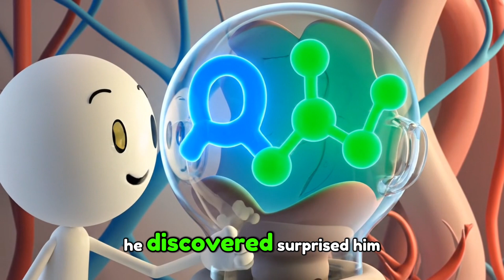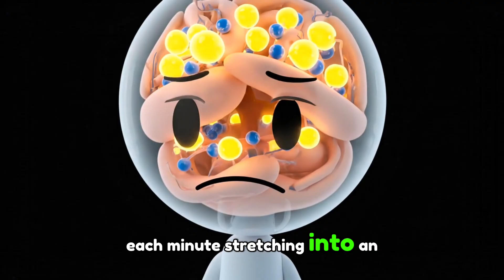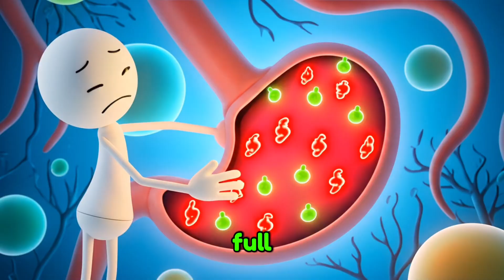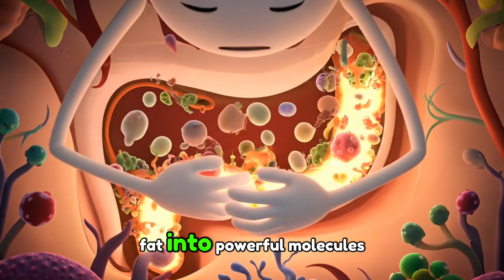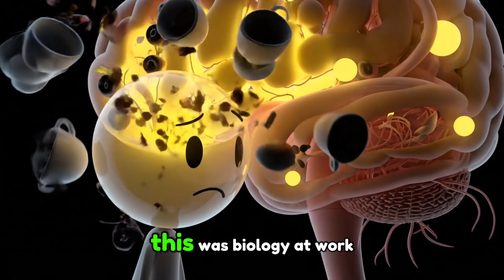What Happens to Your Body When You Start Intermittent Fasting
Intermittent fasting is one of the most powerful tools for improving your energy, metabolism, and mental clarity — not because of what you eat, but because of when you eat. In this video, we break down exactly what happens to your body when you start intermittent fasting, using clear science and simple visuals that anyone can understand.

You’ll learn how your body shifts from using stored glucose to burning fat, why hunger waves are not emergencies, and how hormones like ghrelin, insulin, and cortisol react during fasting. We also break down the metabolic switch, the rise of ketones, and how your cells begin deep repair through autophagy.

As the fasting window continues, something even more surprising happens: your brain starts to work better. Ketones provide a clean, stable energy source, while BDNF — often called “fertilizer for your neurons” — increases learning, memory, and long-term brain health.

This video also explains how intermittent fasting reduces inflammation, improves digestion, stabilizes mood, and restores natural energy levels without relying on sugar or caffeine. It’s not just about weight loss; it’s a full-body reset that can transform your physical and mental health.

If you’ve ever wondered whether intermittent fasting really works, or what the first few days actually feel like, this breakdown will give you every answer — backed by real biology, not hype.

Watch to the end so you don’t miss the most important part: how to make intermittent fasting sustainable without feeling restricted.

► Copyright / Fair-Use Disclaimer: Under Section 107 of the U.S. Copyright Act (Title 17, United States Code), allowance is made for “fair use” for purposes such as criticism, comment, news reporting, teaching, scholarship, and research.